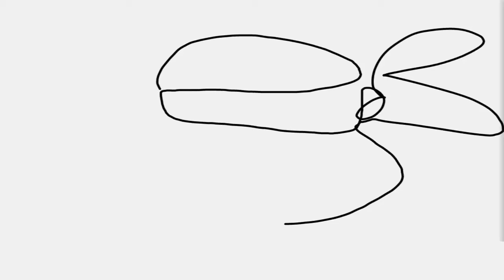Dumb Don | Teenage Mutant Ninja Turtles Legends